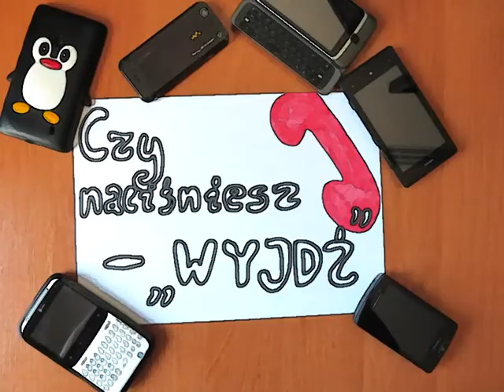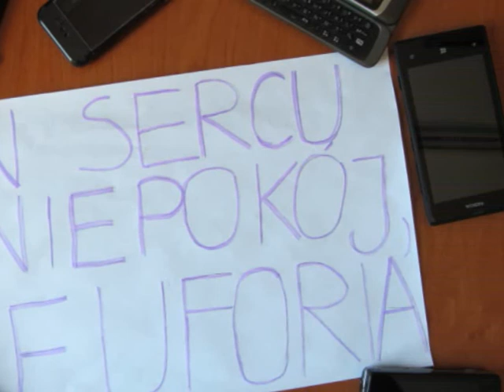StudioGim9 Telefon (Lyric video)